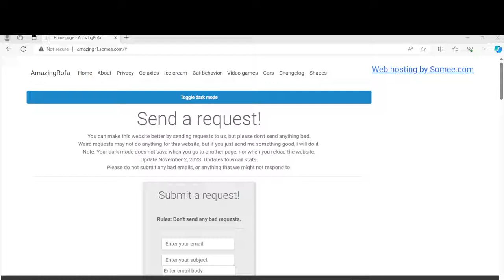Website home page as of November 2, 2023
This showed my website's home page. It just received some updates.